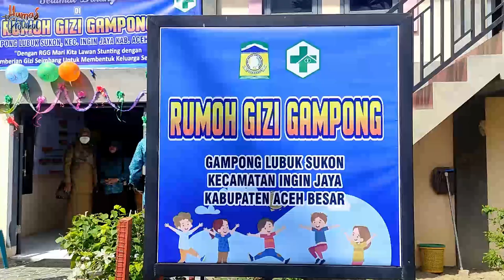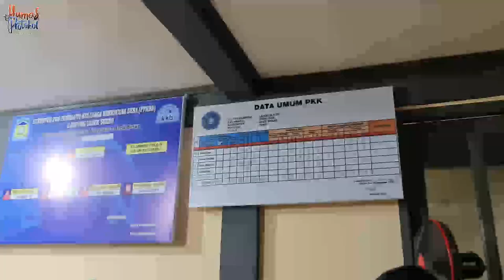Ketua PKK Aceh Resmikan Pilot Project Model Implementasi RGG Percontohan